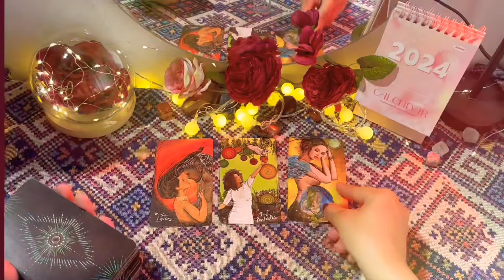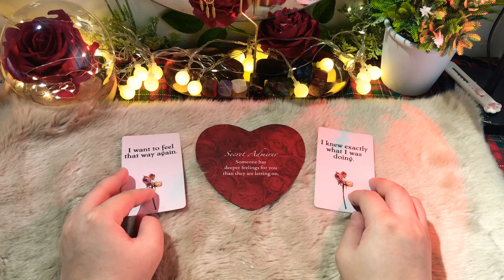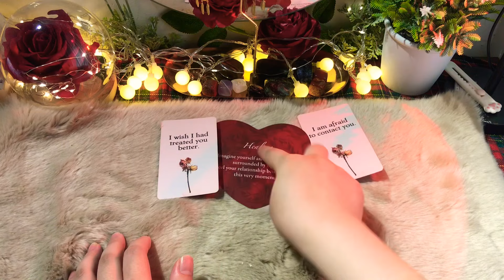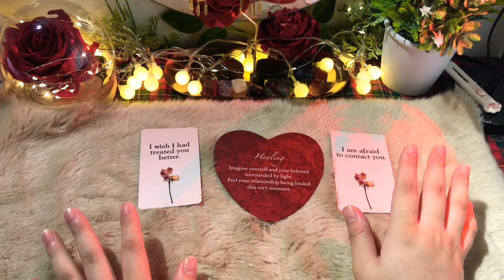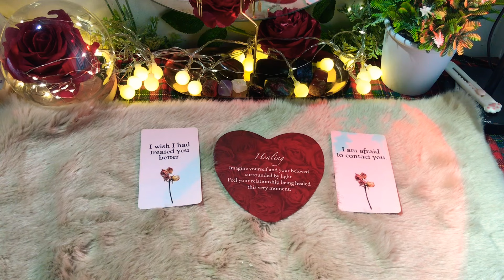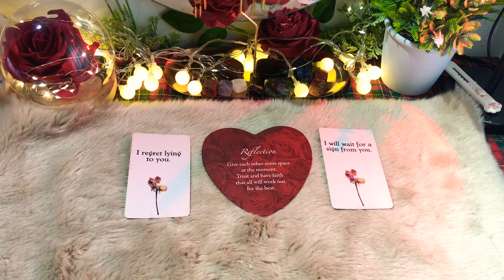CHỌN 1 TỤ BÀI: LỜI HỌ MUỐN NÓI VỚI BẠN